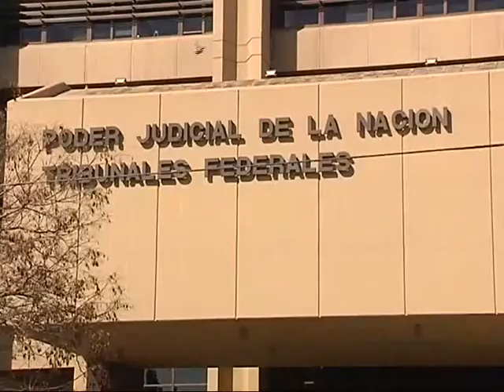CBI: desestimaron el pedido de imputación contra Bugliotti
El empresario era acusado por asociación ilícita e intermediación financiera ilegal. El juez federal Bustos Fierro lo rechazó.